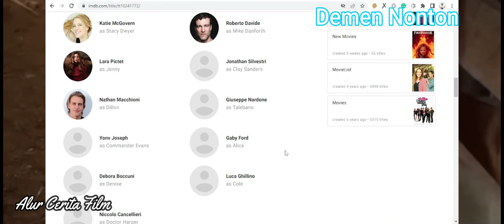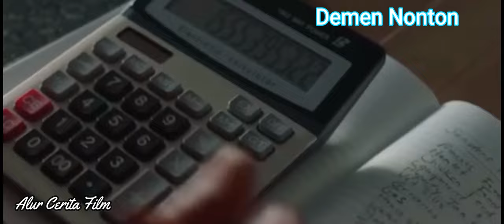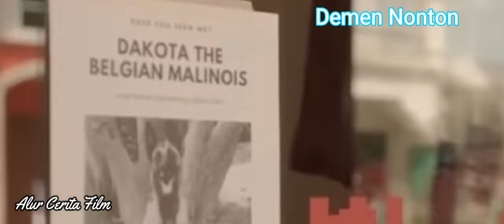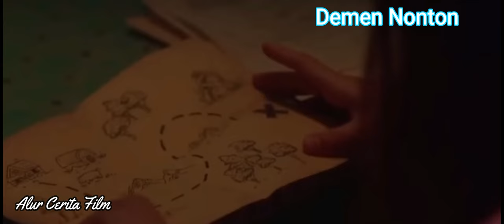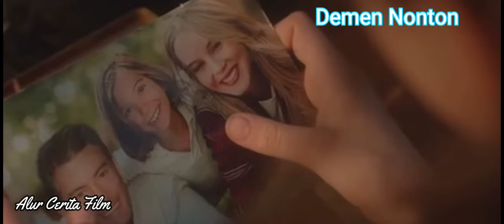Anjing Militer ini Menyelamatkan Keluarga dari Kebakaran | Alur Film DAKOTA 2022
Kisah Mantan Anjing Militer Penolong Keluarga dari Bahaya Kebakaran.

Selamat berjumpa di channel Demen Nonton, bersama saya bang Eko sebagai mimin dari channel ini akan meringkas alur sebuah film terbaru yang dirilis bulan April 2022. Film dengan judul asli DAKOTA ini dibintangi oleh Abbie Cornish sebagai Kate Sanders, Lola Sultan sebagai Alex Sanders, Roberto Davide sebagai Mike, Lorenzo Muldoon sebagai Sheriff Danforth, dan beberapa pemain film papan atas lainnya.